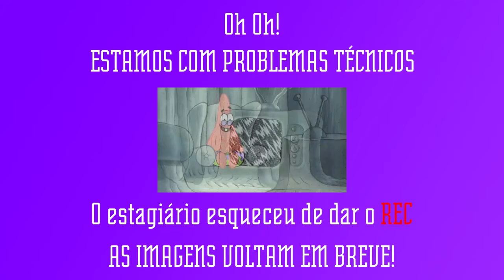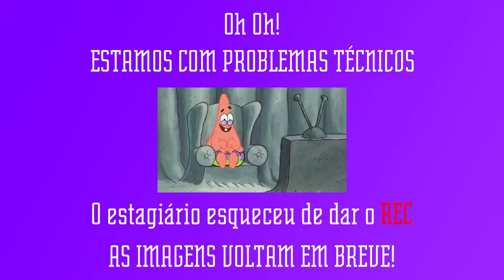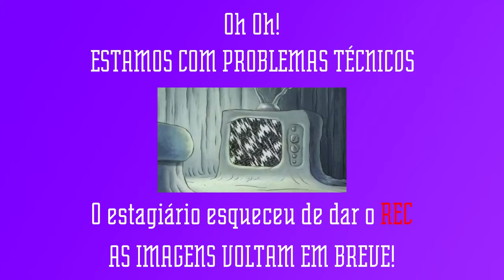Entrevista Miguel Carbone // Fia Business School // Plantão da Campus Party 11 #4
Plantão especial da Rádio Geek na Campus Party 2018. Entrevistamos Miguel Carbone, aluno de administração da FIA Business School.

E não deixe de acompanhar a Rádio Geek no Twitter, Facebook, Instagram e Soundcloud!